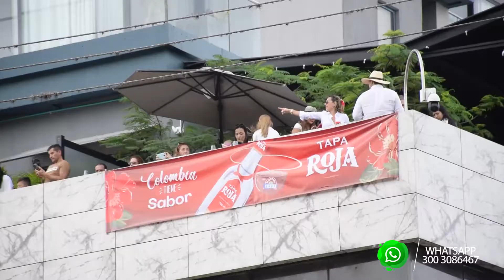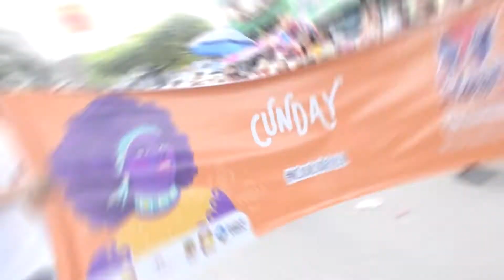Comimos tamal, compramos sombrero y disfrutamos nuevamente del gran Desfile de San Juan.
No se pierda los mejores momentos de esta primera parte de la celebración del 48 Festival Folclórico Colombiano.